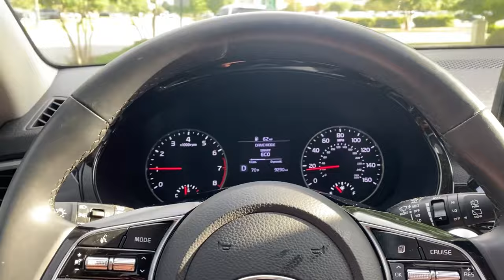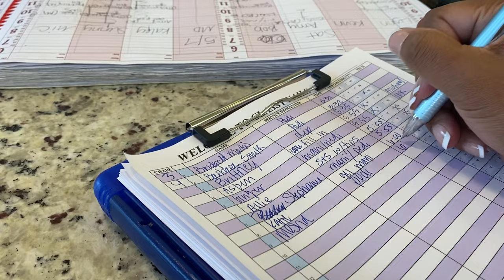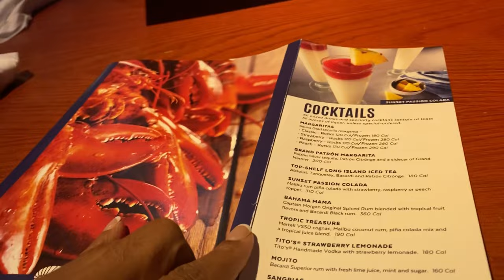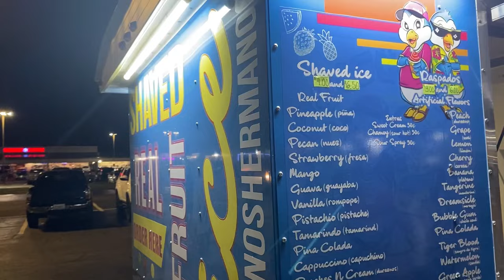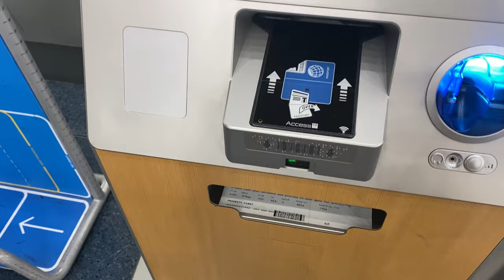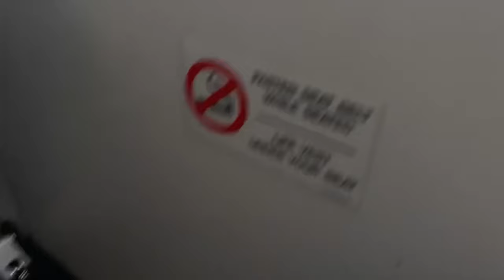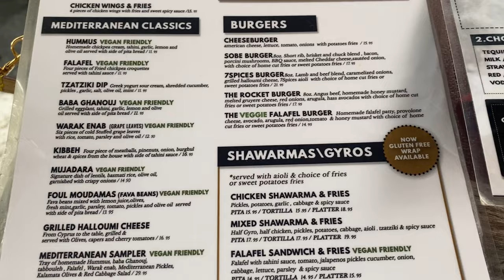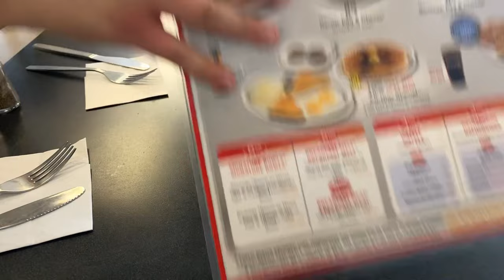VLOG | Miami Day Trip | “Throw The Wig Away Sis” & The 🍑🍑s Were Out!!!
Here’s everything I took with me to the beach!

Swimsuit Cover Dress
Beach Bag
Flip Flops
Beach Towels

My lashes are from Amazon, these are my favorite lashes ever to wear!
I order style “A-Queen”.